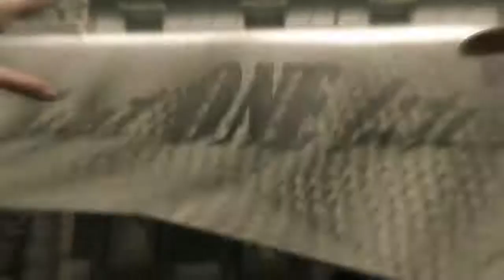Dying Light Drink From The Water Fountain